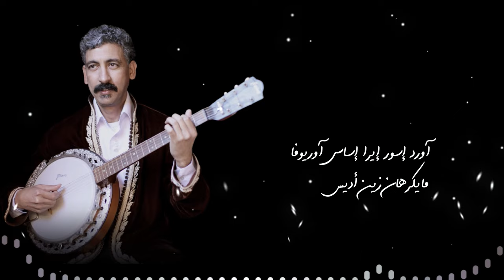Hamid Inerzaf - Ayligh Ijra Mayjran ( Exclusive Lyrics Video) حميد إنرزاف - أيليغ إجرا ميجران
مرحبا بكم / ⴰⵣⵓⵍ ⴼⵍⴰⵡⵏ

Album Iwis Ntmazight v 2016
-Track ¹ : Iwis Ntmazight - إويس نتمازيغت
-Track ² : Awal Ishane - أوال إصحان
-Track ³ : Our Nezra Yat - أور نزرا يات
-Track ⁴ : Ayligh Ijra Mayjran - أيليغ إجرا ميجران

Hamid Inerzaf ©®

جميع حساباتي الاصلية :
 ▃▃▃▃▃▃▃▃▃▃▃ ↣↣↣↣↣ social media↢↢↢↢↢▃▃▃▃▃▃▃▃▃▃▃